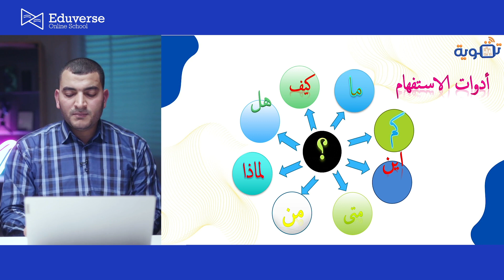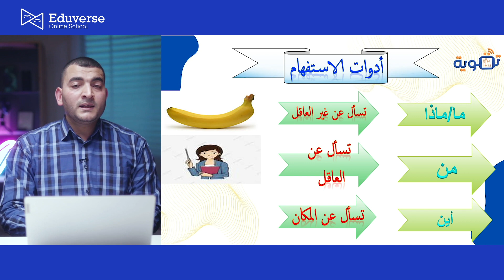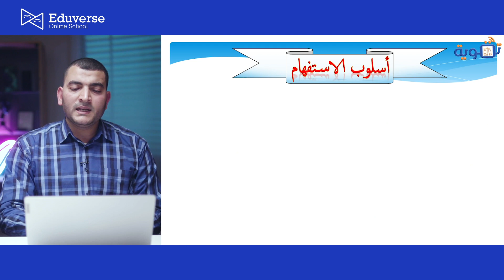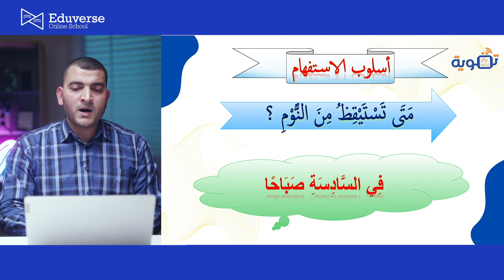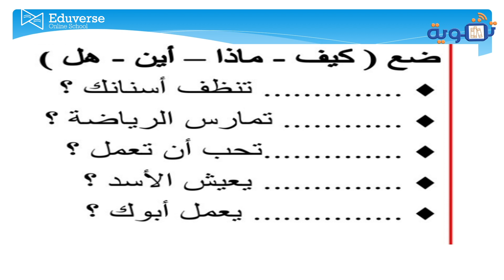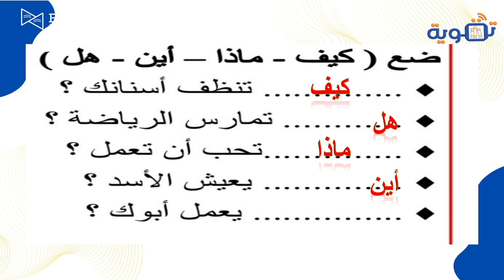الصف الثالث الابتدائي | الأساليب والتراكيب | أسلوب الاستفهام | مادة اللغة العربية - الترم الثاني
شرح درس أسلوب الاستفهام - الأساليب والتراكيب ، مادة اللغة العربية الصف الثالث الابتدائي ، الترم الثاني 2023